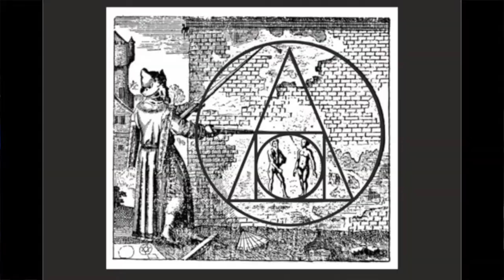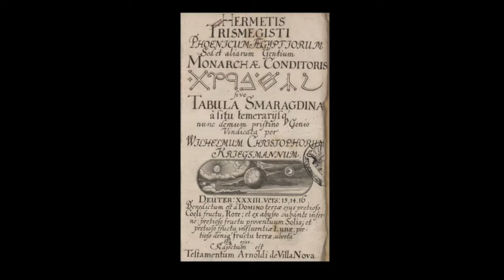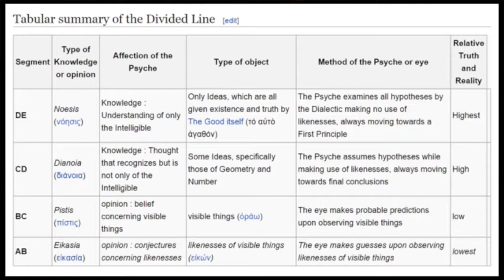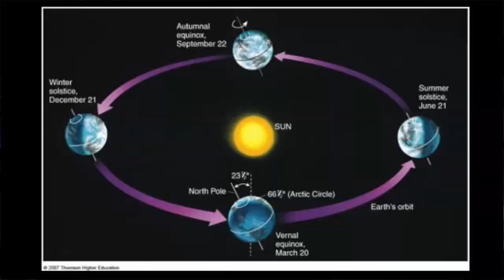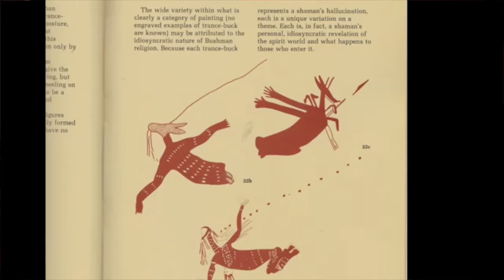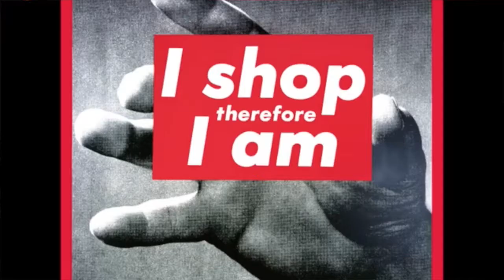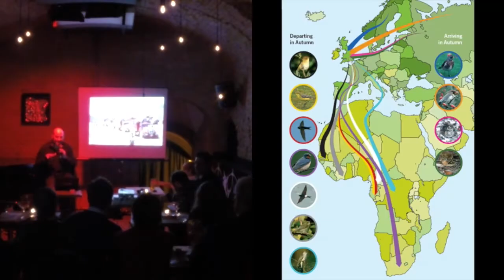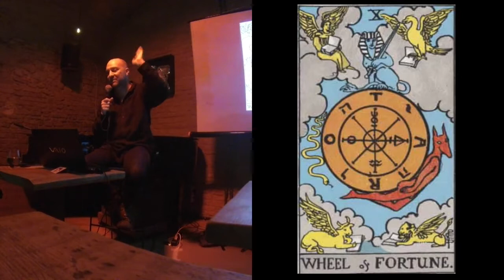Kendell Geers "The Intoxication of Being" | ZAK con Gaia Pasi 2014 | Un Tubo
L’artista sudafricano ha scelto unTubo come spazio e luogo per una presentazione tridimensionale della sua arte, attraverso un fortissima performance e uno speach con il nostro pubblico.

Kendell Geers (b.1968)

Deeply influenced by his identity as a white Afrikaner growing up during the apartheid, Kendell Geers’ art is often felt as an artistic response to horrid socio-political conditions.
His artistic practice is however layered with ethical, aesthetical and spiritual questions, exploring the boundaries of what is permissible and questioning the most basic concepts of identity, power and language.
The raw but poetic way in which Kendell communicates both attracts and repulses, fascinates and awakens. The use of a wide variety of media and materials, references, strategies and humour are used in a confrontational rather than dictatorial manner, through which Kendell Geers’ bright and dark sides are endlessly negotiated, ultimately resulting in the dangereous beauty of it all.